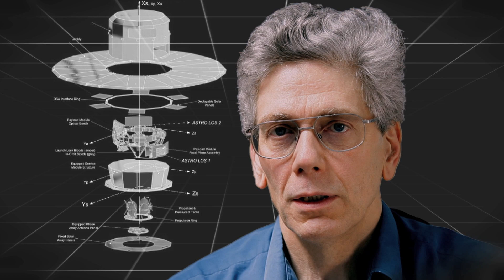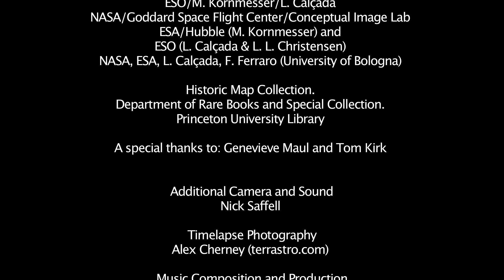Gaia: mapping the Milky Way from space at the Royal Society Summer Science Exhibition 2014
Gaia: mapping the Milky Way from space exhibit at the Royal Society Summer Science Exhibition 2014.

Gerry Gilmore, Professor of Experimental Philosophy, University of Cambridge.
With narrator Sean Pertwee.

At the end of 2013 a satellite was sent into orbit 1.5 million km from Earth, far beyond the moon's orbit. This satellite, Gaia, is tracking one billion stars as they move across the sky, and determining each star's distance, velocity, age and chemical composition. From these data we will map the distribution of the still mysterious dark matter that holds our Milky Way Galaxy together, and gain vital clues as to how our Galaxy was assembled.

The Royal Society Summer Science Exhibition 2014 was held 1-6 July 2014 at the Royal Society in London.